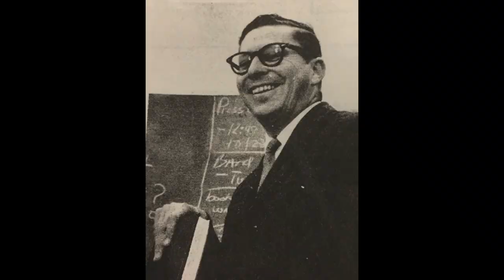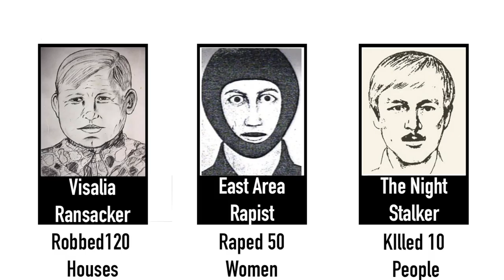California's Worst Serial Killer - The Golden State Killer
The golden state killer managed to avoid arrest for over 40 years despite killing 13 people and attacking many more.

This video looks into all 3 of his identities and how the police eventually identified the evil golden state killer.

3 minute murders is a true crime that summarises and looks into murders generally committed by serial killers or under mysterious circumstances.

All the events talked about really happened and I do my best to check all my sources and make sure all my information is factual or otherwise stated as just a theory or someones perspective.

If any mistakes are found please leave it in the comments and I will make corrections as I want my content to be as good as possible. Have a great day.